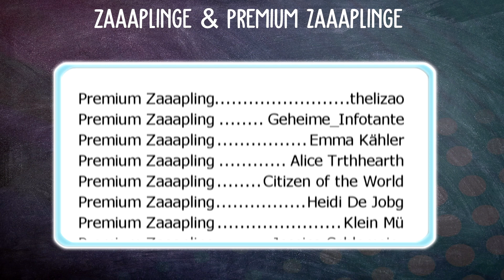SERVER DOWN! 📱🐴 UMSTELLUNG AUF SSO MOBIL | Star Stable [SSO]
ENDLICH DEUTSCHLAND! 📱🐴 SSO MOBIL | Star Stable [SSO]